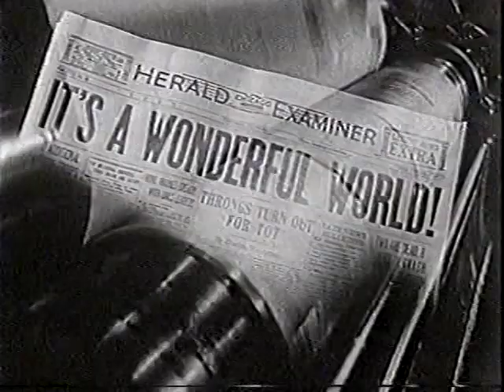Alcoa-Goodyear Theater 9-28-59 "Hello Charlie" Tony Randall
Alcoa-Goodyear Theater 9-28-59 "Hello Charlie": Reporter Charlie MacArthur gets two safe-crackers temporarily released from jail. Starring Tony Randall,  John Dehner, Walter Burke, Joe E. Ross, Stanley Adams, Jon Lormer, and Sara Taft. Teleplay by Ben Hecht, based on hos own book, directed by Sidney Lanfield. Alcoa Theatre was a half-hour anthology series that ran from September 30, 1957 through May 23, 1960. You can find more episodes of this and other vintage TV anthologies in the BetaGems playlist "Anthology Television 1950s-1960s."